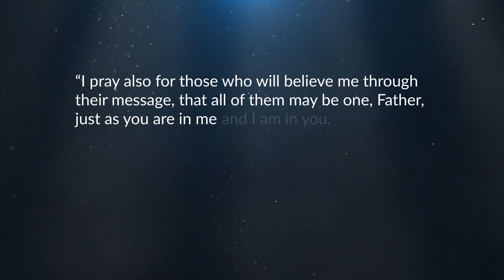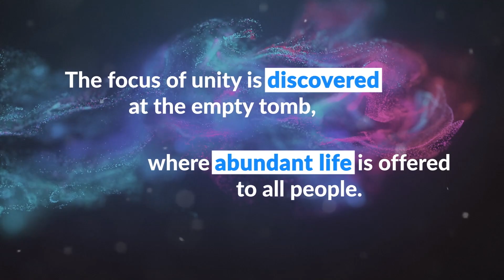May We Be One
The calling of Christ-followers to live in unity is foremost in the mind of Jesus. There’s a world at stake when we elevate Him above our disagreements.